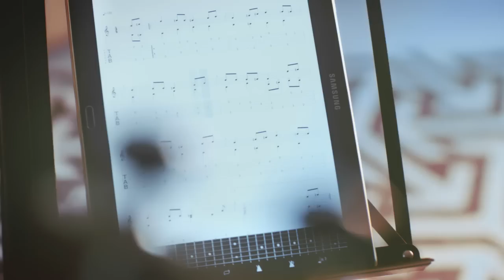EMT-Elioni jõulukampaania 2014